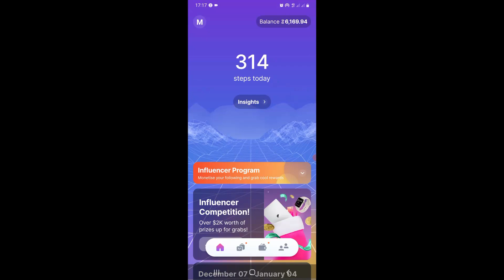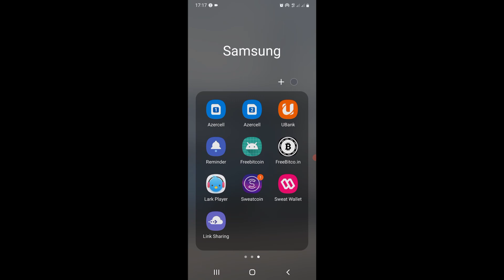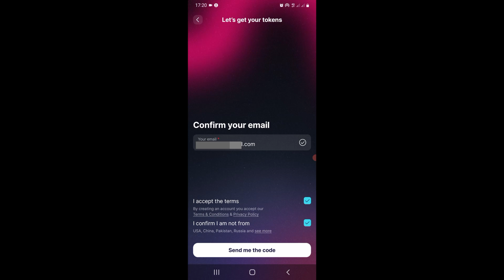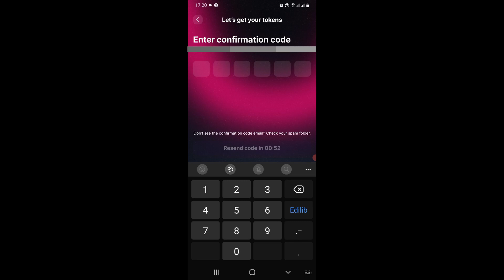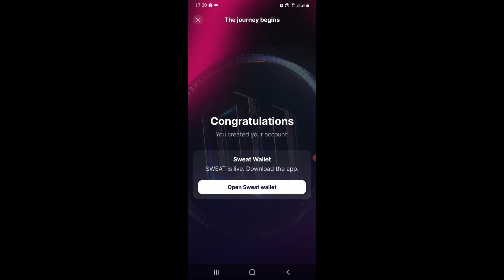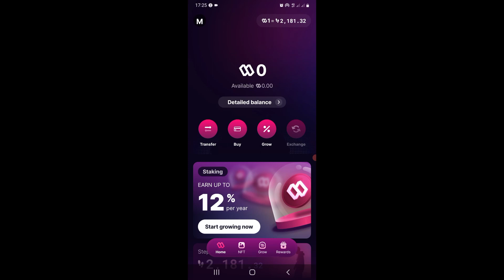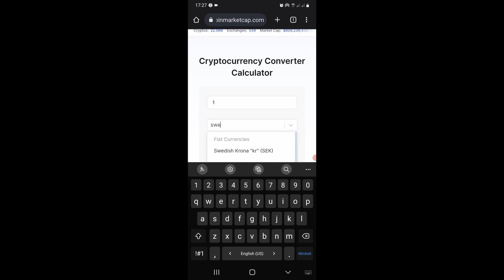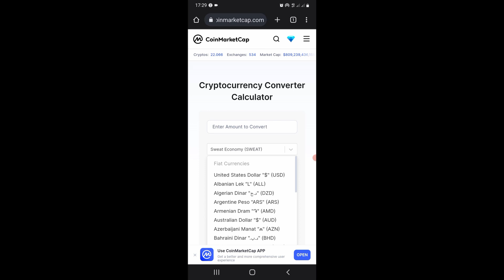SWEAT ECONOMY nedir? Sweat Wallet qeydiyyat / Sweatcoinden pul qazanmaq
Sweat wallet-dən qeydiyyatdan keçməklə sweatcoinlərinizi pula çevirin.

Əziz izləyicilər, bu kanal texnoloji yeniliklər, proqramlar, web saytlar, xidmətlər və təhsil haqqında videolardan bəhs edir.

1. Ünsiyyətdə senzuradan kənar ifadələrin və sözlərin istifadə olunması.

2. Siyasi və dini mövzular haqqında müzakirələrin aparılması.

3. Kanaldakı videoların başqa YouTube kanallarında yayımlanması.

4. Sosial şəbəkə hesablarının reklam olunması.